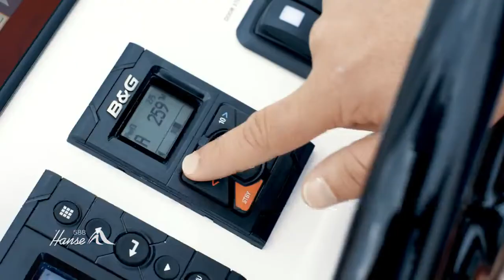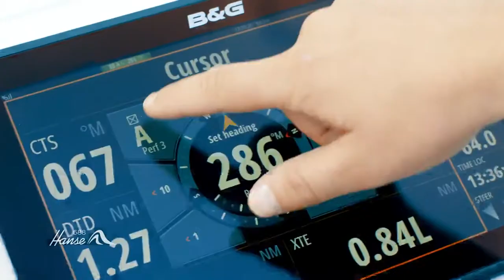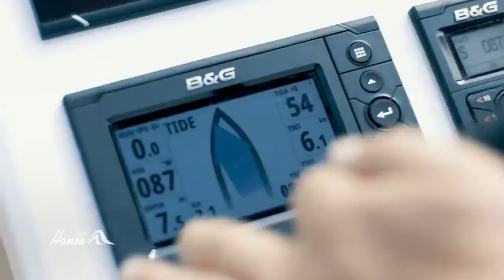de nieuwe Hanse 588, aangeboden door West Yachting